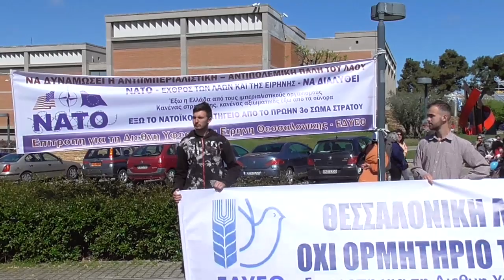ΟΜΙΛΙΑ ΤΟΥ Ν. ΖΩΚΑ ΣΤΟ ΝΑΤΟΙΚΟ ΣΤΡΑΤΗΓΕΙΟ ΚΑΤΑ ΤΗΝ ΕΝΑΡΞΗ ΤΗΣ ΜΑΡΑΘΩΝΙΑΣ ΠΟΡΕΙΑΣ ΤΗΣ ΕΔΥΕΘ